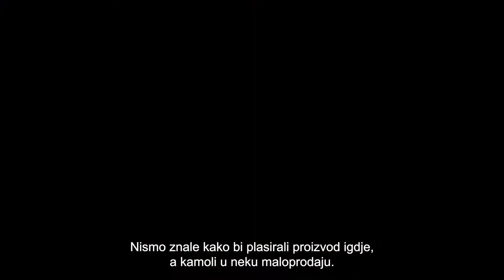STARTAJ HRVATSKA I Best of 3. emisije (Nutty)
Donosimo vam najbolje dijelove 3. emisije Startaj Hrvatska, u kojoj ste imali priliku upoznati Maju Fertalić i njene Nutty barice!